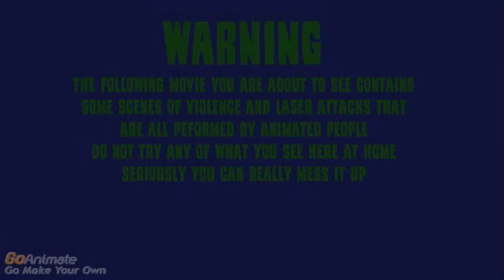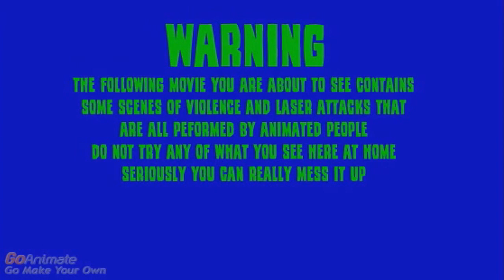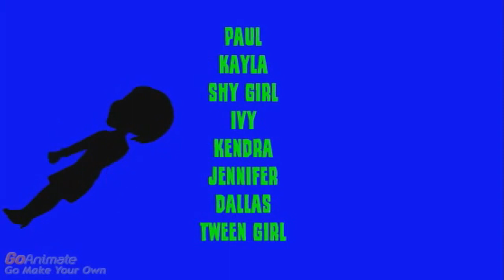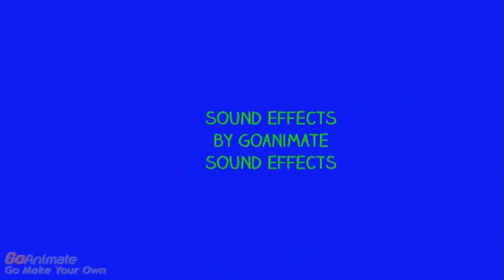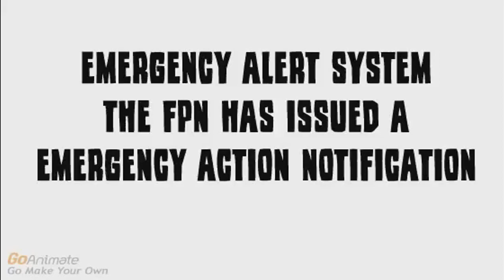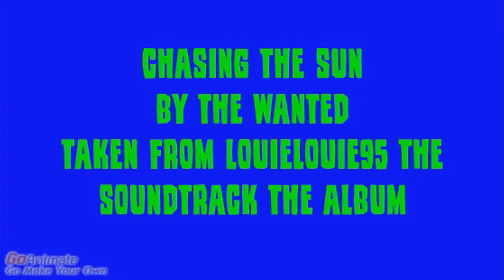LouieLouie95 The Movie (New Version) (Widescreen)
This Is The Widescreen Version Of LL95TM
Note! I Do Not Live In These Cities Shown In These Pictures